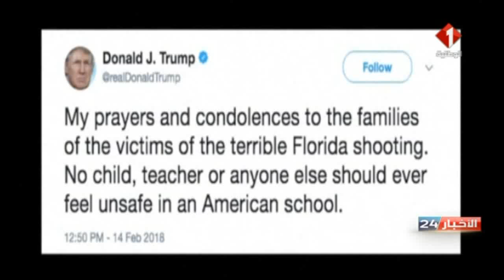نشرة منتصف الليل للأخبار ليوم 15 / 02 / 2018